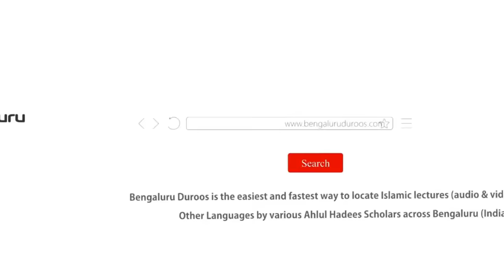Jumu'ah Khutbah | Allah Ke Asma-e Husna Ki Azmat by Shaykh Abdul Azeem Madani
Jumuah Khutbah dated 10th Nov 2023 by Shaykh Abdul Azeem Umari Madani @ Markazi Masjid-e Ahle Hadees Badi Charminaar, Shivaji Nagar, Bengaluru, India

Topic: Allah Ke Asma-e Husna Ki Azmat

٠٠٠٠٠٠٠٠٠٠٠٠٠٠٠٠٠٠٠٠٠٠٠٠٠٠٠٠٠٠٠٠٠٠٠٠٠٠٠٠